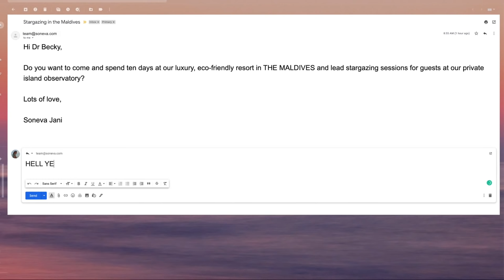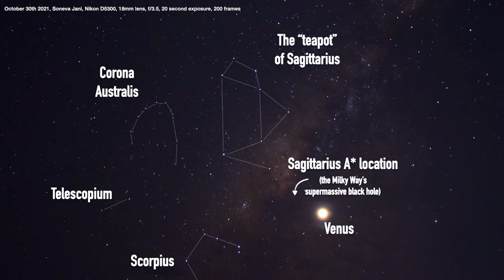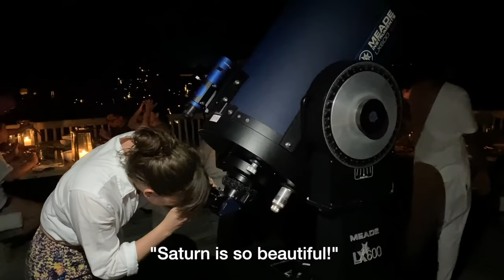Stargazing in the Maldives | The INCREDIBLE centre of the Milky Way from Soneva Jani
An astrophysicist on vacation involves travelling to see the changing night sky around the world - it's one of my favourite things. So when @discoversoneva invited me to Soneva Jani resort in the Maldives to give stargazing sessions to guests I was thrilled! To see the centre of the Milky Way with a truly dark sky in paradise was an offer I couldn’t refuse